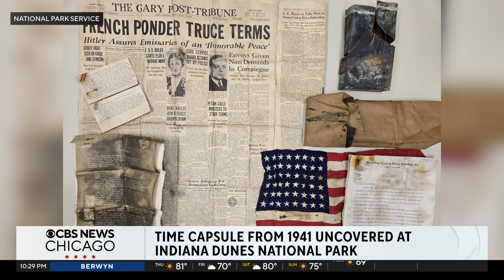Time capsule from 1941 uncovered at Indiana Dunes National Park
U.S. Steel workers building a youth camp encased the time capsule in a wall in Gary, Indiana. Late last month, contractors found it while recovering the Indiana Dunes National Park's historic Good Fellow Lodge.